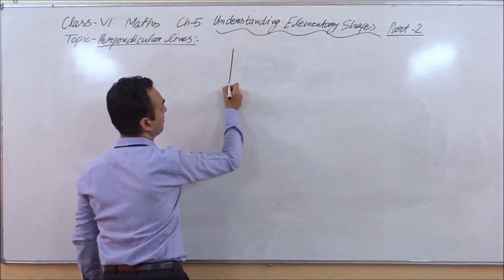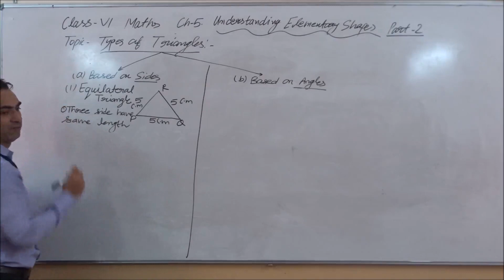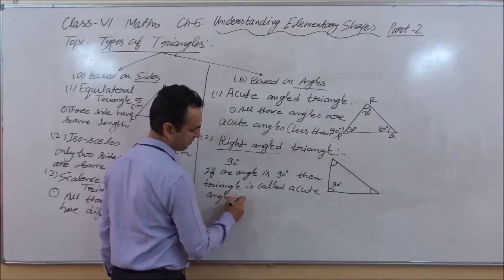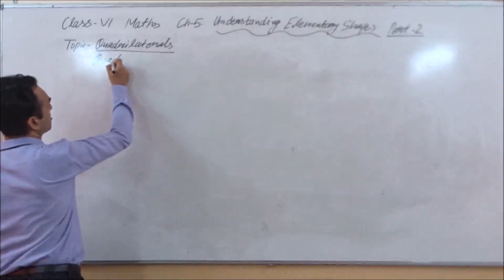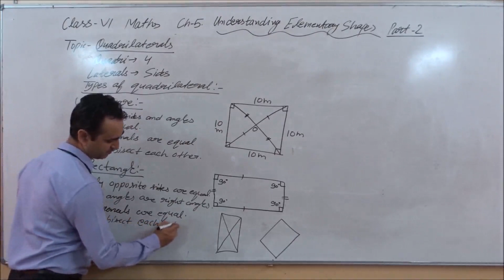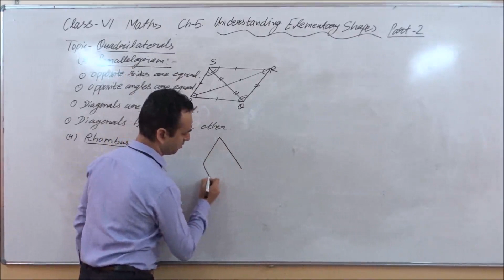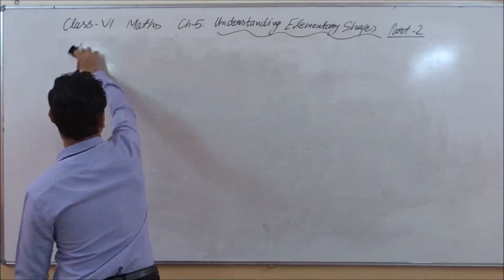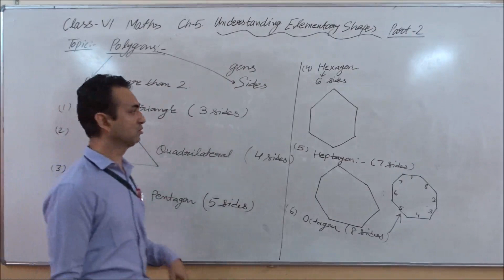CLASS VI MATHS CHAPTER 5 UNDERSTANDING ELEMENTARY SHAPES PART II